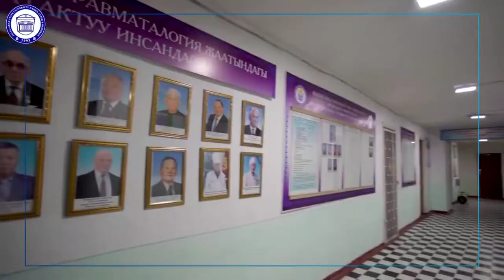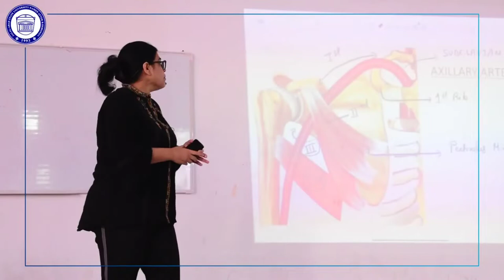JALAL-ABAD STATE MEDICAL GOVERNMENT UNIVERSITY | GOVERNMENT MEDICAL COLLEGE IN KYRGYZSTAN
JALAL-ABAD STATE MEDICAL GOVERNMENT UNIVERSITY KYRGYZSTAN | TOP MEDICAL COLLEGE KYRGYZSTAN IN TAMIL